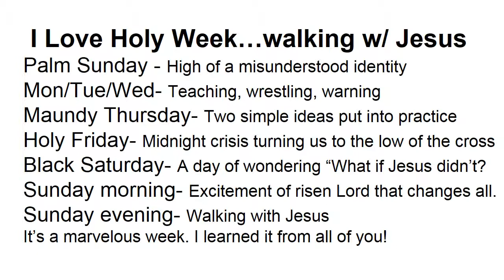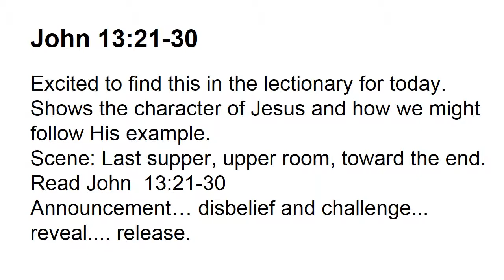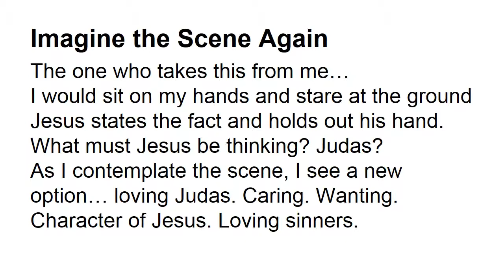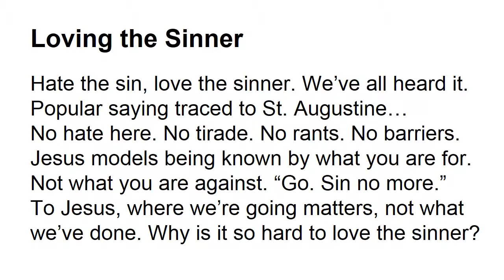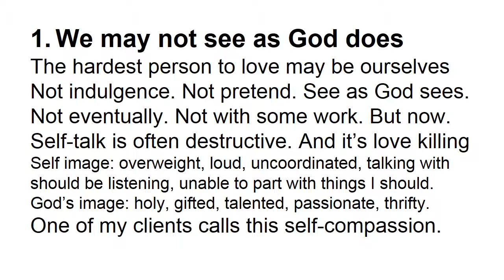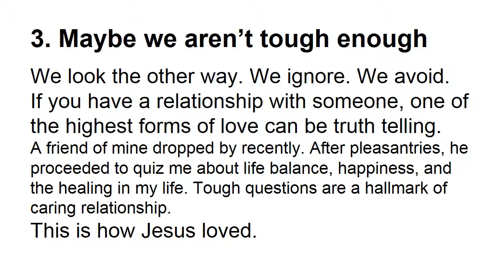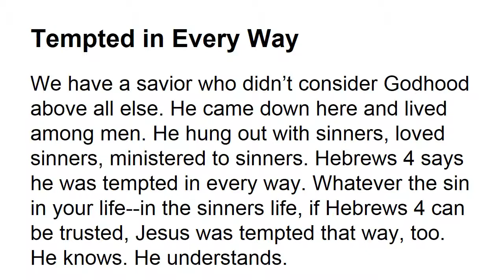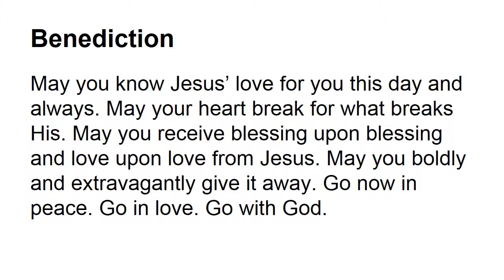Loving the Sinner: A Meditation for Holy Week 2015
A meditation for Holy Week based on John 13:21-30. Delivered at Covenant Presbyterian Church, April 1, 2015 by Terry Cole. See StreetYouthMinistry.org.